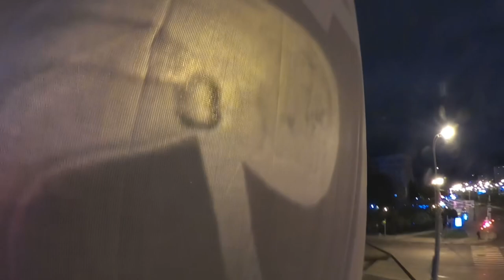Night action | Moscow 2021